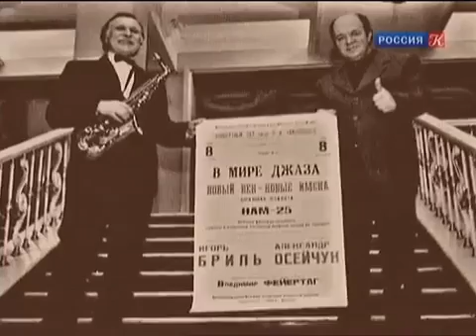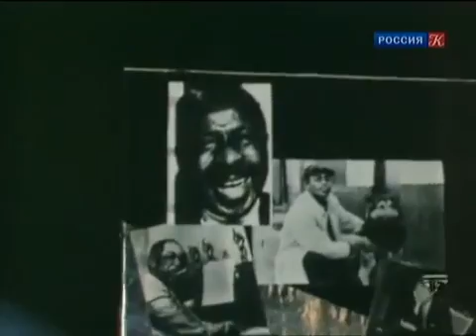Bril Igor LZh 20 07 2017